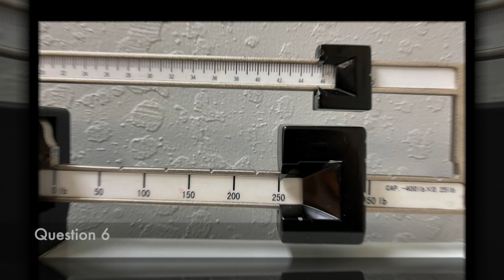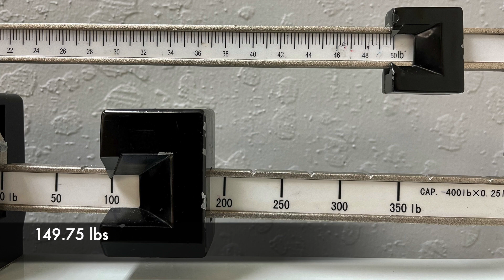Questions: lbs (alternate scale)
Questions: lbs